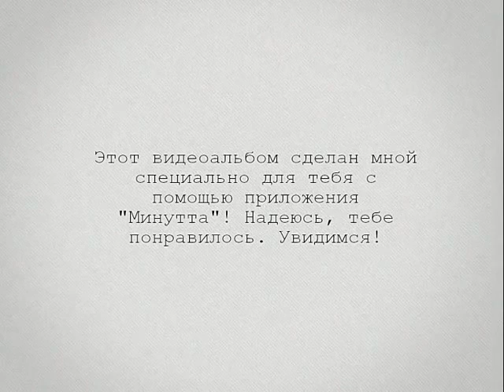НЕЖНОСТЬ... Willem Haenraets и его акварели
Willem Haenraets импрессионист, рисует акварелью художественные картины, полные тепла, неповторимого мягкого света. из под кисти художника рождается новый, волшебный, романтический мир. Willem Haenraets родился 9 октября 1940г. в Heerlen, Нидерланды. Закончил Художественную Академию Maastricht и Бельгийский Национальный Институт искусств в Антверпене.

Слайд-шоу создано на основе свободно-распространяемых материалов в интернете . Использованы при создании видео - клипарты , фотографии картин художника,музыка . Благодарю всех за предоставленные материалы!

Поздравления на все случаи жизни! Поздравляйте своих родных и друзей оригинально! Здесь Вы найдете поздравления на праздники, дни рождения, пожелания, фрагменты из оперетт, опер, балетов, видеоклипы о великих художниках прошлого и современниках…и многое другое! Ролики размещены в соответствующих плейлистах. СПАСИБО всем , кто подписался на мой канал. Я вас всех ценю и постараюсь учесть все пожелания.

Музыка:Melodia romantica - Melodia romantica. Исполнитель: Riccardo Bartoli, Sergio Bosi.